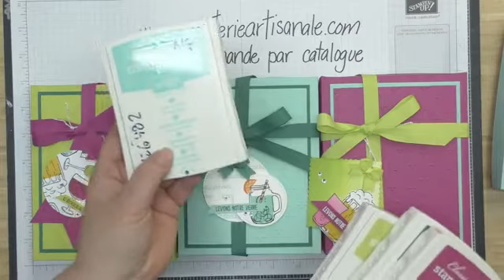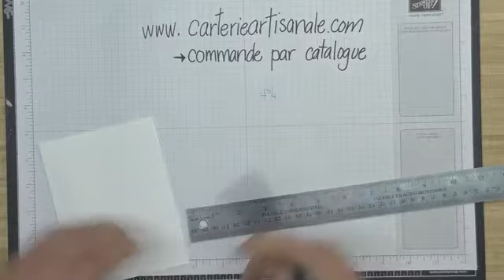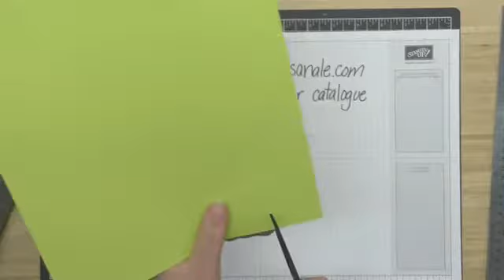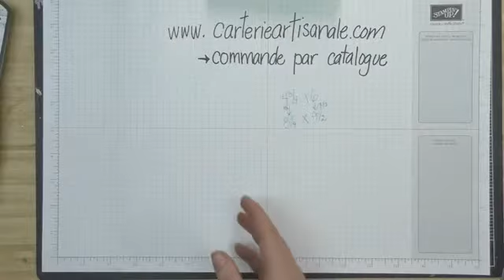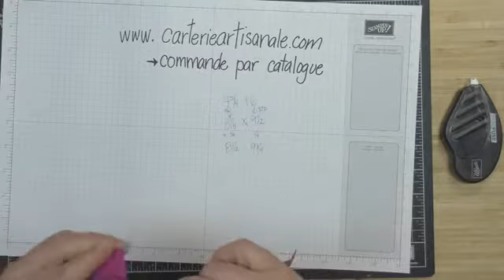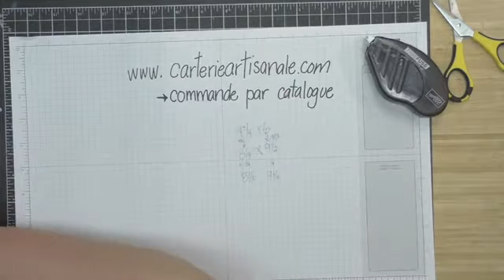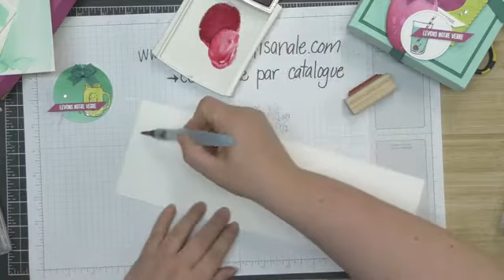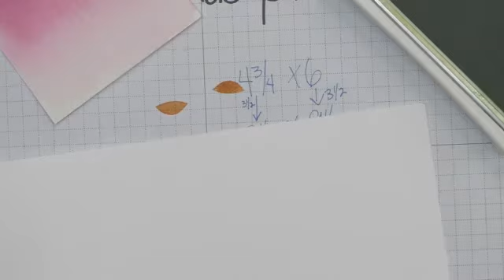boîte à cartes